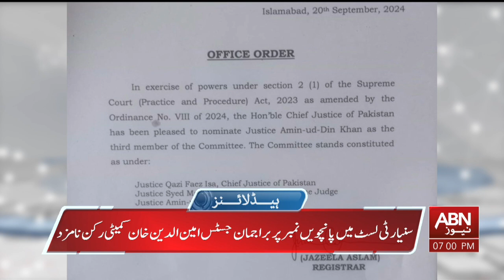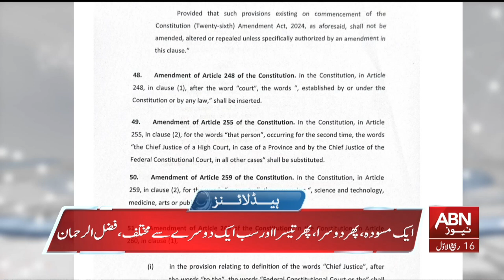HEADLINES 07 PM || 20 SEPTEMBER 2024 || ABNNEWS